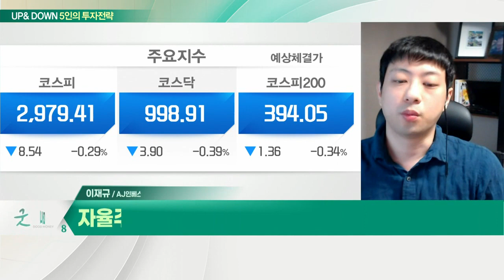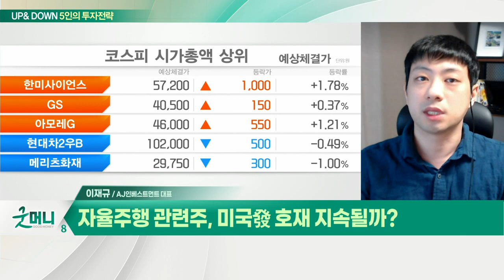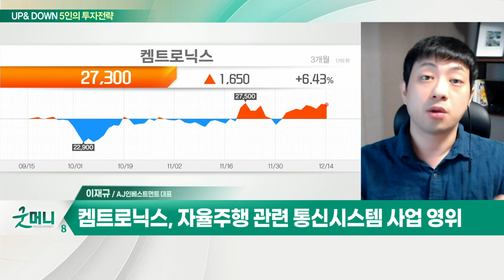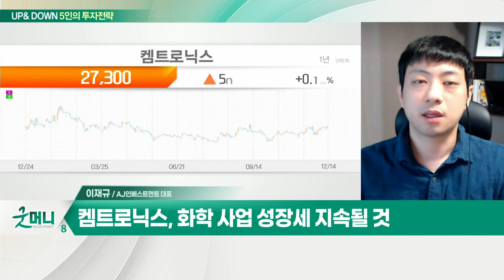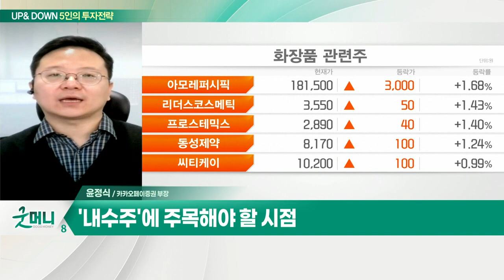코스피 2,980선 후퇴… 투심 악화되나? / 자율주행 관련주, 미국發 호재 지속될까?_UP&DOWN 5인의 투자 전략 (20211215)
Q. 코스피 2,980선 후퇴… 투심 악화되나?
- 美 물가지수 '사상 최고치'… 연준 긴축 가속화
- 국내 증시, 외국인 수급 보수적 예상
- 메타버스 등 기술주 수급 악화 전망

Q. 오늘 장 관심 섹터는?

Q. 자율주행 관련주, 미국發 호재 지속될까?
- 인텔 '모빌아이' 상장 소식에 자율주행株 들썩
- 애플카, 자율주행 시스템의 핵심 프로세서 개발
- 자율주행株, 트레이딩 관점에서 접근

Q. 오늘 장 관심주는?
- 자율주행 관련 통신시스템 사업 영위
- 실적 개선 + 자율주행 모멘텀 보유
- 화학 사업 성장세 지속될 것